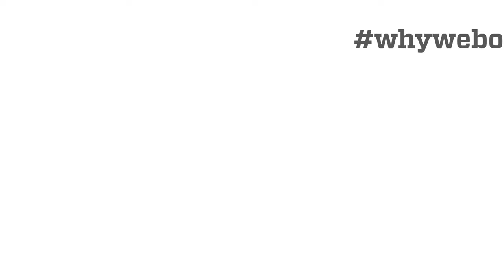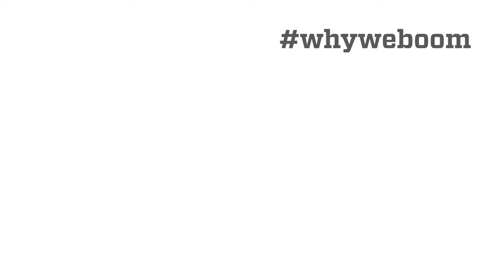Introducing the Auray Boom Pole System: The Boompole You Design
It's not 1990. Sound engineering is done on a laptop now. Books are written on phones. Meetings are held without leaving your house.

So why on earth are boompoles still so cumbersome to use?

Auray doesn’t get it either.

So we decided to step up. Our new boompole is all about making your job smoother. You know how frustrating those twisty tubes are, so we made ours with an anti-twist design and ergonomic handles. The unbalanced weight on boompoles really gets to you on long takes, so we designed a system that can use optional counterweights. We even made cable replacement completely solderless—because seriously, aren’t you already carrying enough?

But what we really wanted was a boompole that would fit any need. The Auray Boom Pole features a fully interchangeable system—you can add or remove all the accessories you want without buying another one. Start small. Add as you go.

It’s about time you get to design your own boompole.

Production notes:

Kevin Berrey: director and script writer
Shawn Collins: videographer and director of photography
Dave Ben-Yshay: actor and art director
Tom Yezzi: presenter
Matt Hill, Isaac Stackell, & Eli Landes: lighting technicians
Casey Krugman: camera assistant
David Sherman: voice-over